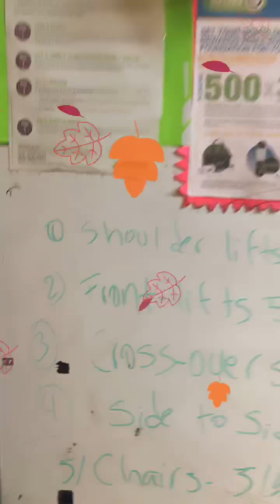Shoulders day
FIT 💎 7am!!! Join us @perfect shape wellness in Bellflower Ca